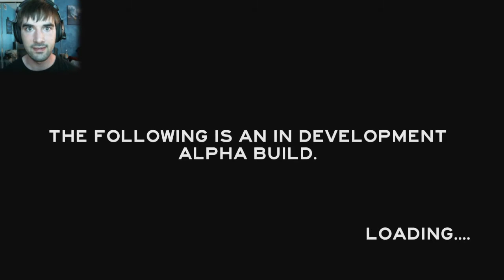The Forest Gameplay| Solo Survival Horror - Tribe People Can Fly!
Best camp site ever! Right inside a nice cozy rock! :D

Welcome to The Forest! A solo survival horror game! It seems like Minecraft and Rust mixed together. If they create a co-op campaign this game would be all the better! :D

If you liked the video why not leave a like? Last time I check it was free! :D
Hope everyone enjoys the video, just me doing some stupid stuff! :)